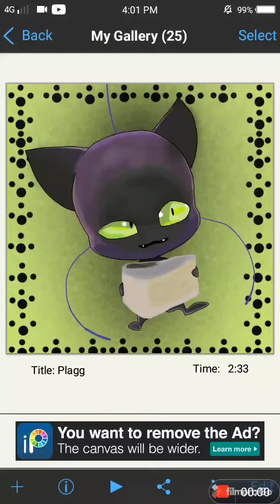Ibis Paint X - Miraculous: Tales of Ladybug and Chat Noir: Plagg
Another one of my creations. I just drew this, this morning.